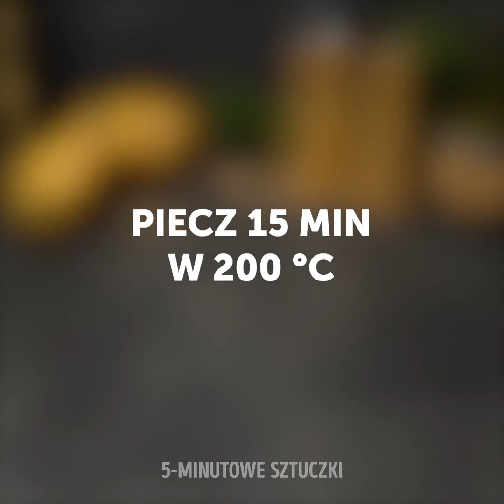33 NOWE SPOSOBY NA GOTOWANIE PYSZNYCH POTRAW || ŁATWE PRZEPISY DLA POCZĄTKUJĄCYCH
FANTASTYCZNE SPOSOBY NA JEDZENIE

Czasami po całym dniu nauki lub pracy nie chce nam się gotować. Założymy się, że nie macie pojęcia, że ziemniaki to jeden z najbardziej uniwersalnych składników w kuchni. Oprócz dań z ziemniaka pokażemy wam też inne proste składniki, które możecie wykorzystać podczas gotowania. Dziś poznacie wszystkie niesamowite pomysły na gotowanie pysznych dań – a wszystko w krótkim czasie i bez wysiłku. Zaczniemy od przepisu na pieczonego ziemniaka.

Potem dowiecie się, jak przyrządzić genialne kotleciki ziemniaczane z serem. Czy jest coś lepszego? Chyba tylko smażone kotleciki z serem! W tym filmiku pokażemy wam też, jak przygotować małe ziemniaczane przekąski dla gości. Jeśli jesteście zwolennikami naturalnych przetworów, pokażemy wam jak zrobić zalewę do słoików. Koniecznie obejrzyjcie filmik do samego końca. Na odkrycie czeka mnóstwo pomysłów!

ZNACZNIKI CZASU:

1:00 – Pyszny pieczony ziemniak
3:37 – Smażone kotleciki z serem
6:22 – Ziemniaczane przekąski
10:00 – Zalewa do konserw
13:28 – Pieczony ziemniak z jajkiem